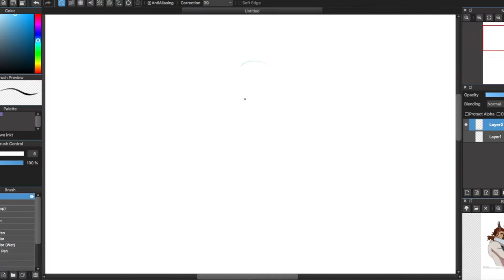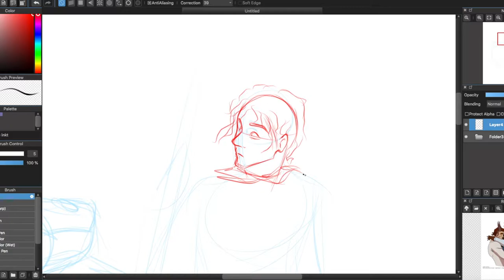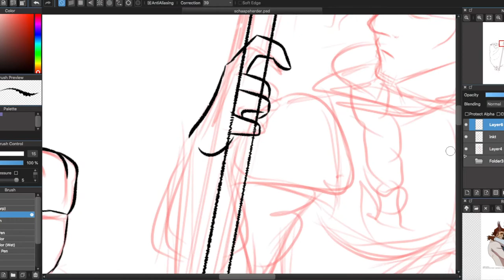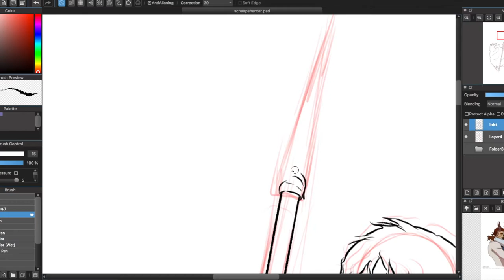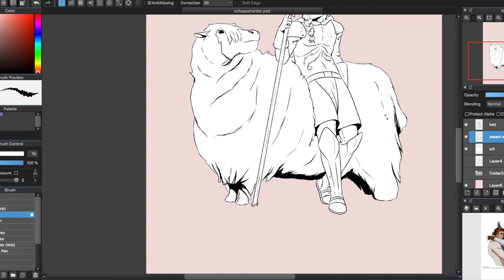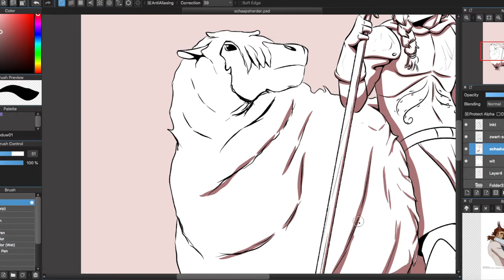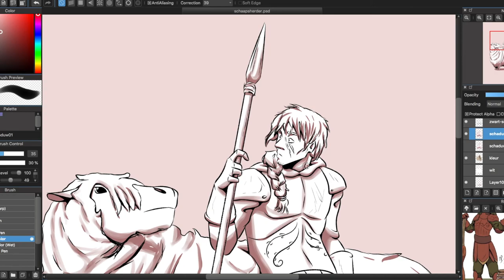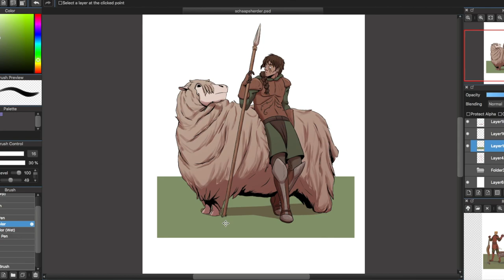Drawing; A shepherd and their sheep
➣Drawing took about 1 hour and 15 minutes

➢What is "Where The Giants Roar"?
"Where The Giants Roar" is a fantasy webcomic dealing with themes as ego and self esteem and how it's affected by the relationships of the people around you. We follow a squad of the Guards, the police and peacekeepers of this fantasy world where humans, giants and other creatures have to live together.